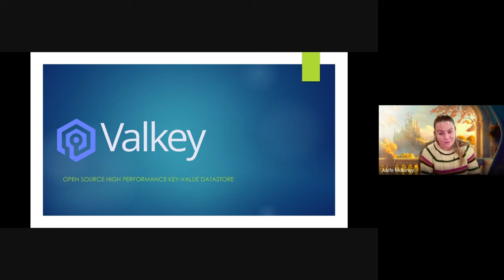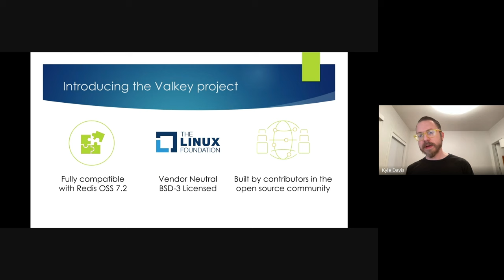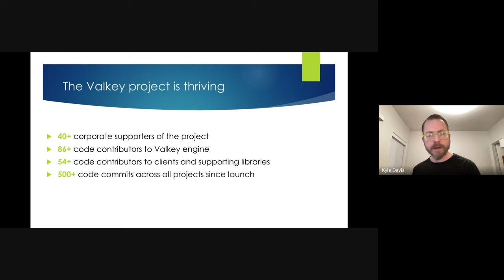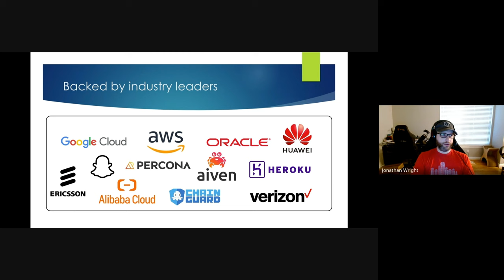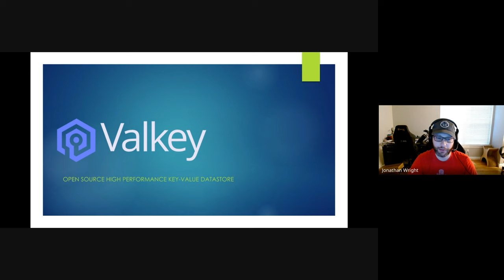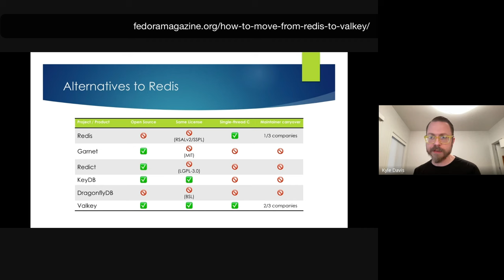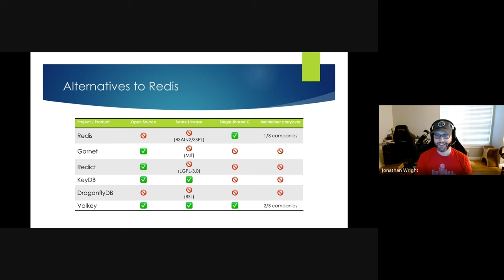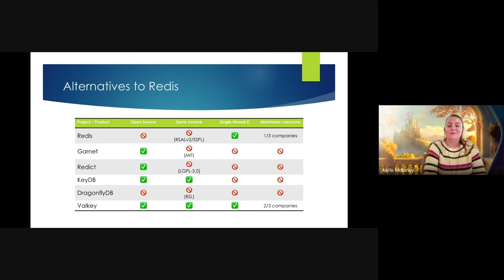Replacing Redis with Valkey - Fedora 41 Release Party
Come join Jonathan Wright and Kyle Davis as we learn about the process of migrating Fedora from Redis to Valkey!